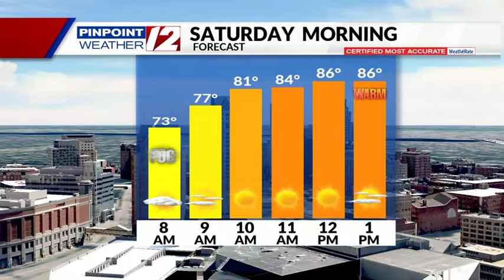WEATHER NOW: Few TStorms, Then Summer Heat